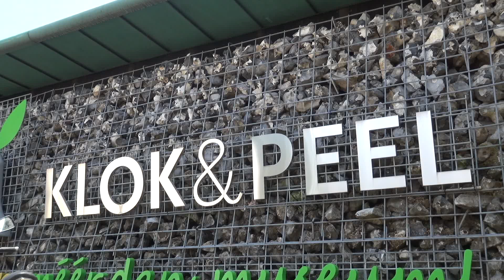03-06-2020 Fietsen door Death Valley De Peel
In het museum Klok en Peel in Asten is het eerste boekje met fietsroutes door Death Valley De Peel aangeboden aan Joost Eijsbouts, voorzitter stuurgroep Innovatiehuis De Peel. In het boekje heeft de projectgroep activiteiten van het project Death Valley De Peel fietsroutes aan elkaar geknoopt die door diverse gemeenten gaan waaronder Laarbeek. De routes volgen zoveel mogelijk de fietsknooppunten. Onderweg zijn herdenkingsmonumenten en locaties waar tijdens de Tweede Wereldoorlog bijzondere gebeurtenissen hebben plaatsgevonden. In het boekje staan vijftien fietsroutes.

Camera: Mario van Dinther
Montage: Berend Koenders
Voice-over: Hans van Erp